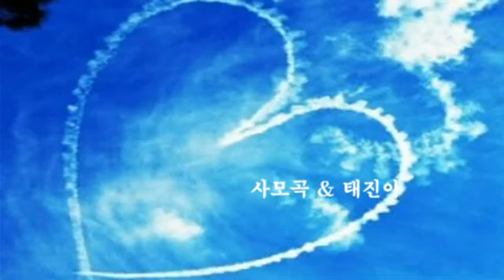사모곡 & 태진아